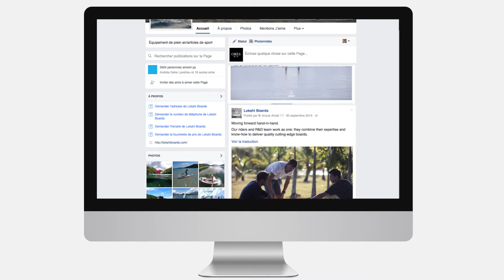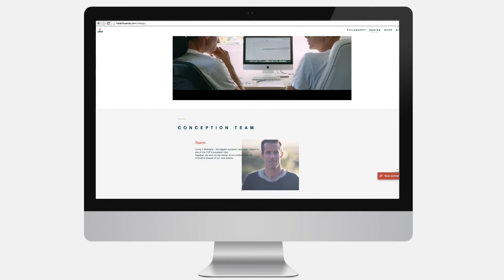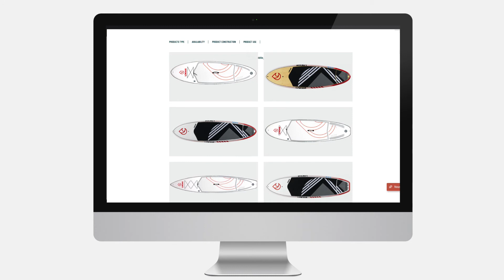LOKAHI // CASE STUDY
Case study on all our work on Lokahi's brand identity.

Check out the all the projects we made so far for Lokahi